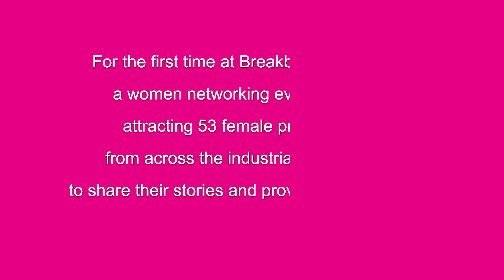Women in Breakbulk at Breakbulk Middle East 2020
Women in Breakbulk was organised for the first time at Breakbulk Middle East this year. We were keen to shine a spotlight on the enormous contribution women make to project cargo and highlight how they are involved in every aspect.

Helping us put on the event were our partners WISTA Arabia and Arab Women in Maritime Association (AWIMA).

Guest speakers at Women in Breakbulk were global and Middle Eastern pioneers, including:

Dr. Aysha Al Busmait – IMO Goodwill Ambassador and Corporate Communications Director, UAE Federal Transport Authority – Land & Maritime
H.E. Eng. Hessa Ahmed Al Malek – Executive Director, Federal Transport Authority for Land & Maritime, UAE
Jasmin Fichte – Managing Director, Fichte & Co Lega/Founder of WISTA UAE Branch
June Manohoran – Director, Lukoil Marine Lubricants (MENA)
Noura Alshamsi – Head of Community Engagement, Maritime Career Centre, The Arab Academy for Science, Technology & Maritime Transport – Sharjah Branch
Sue Donoghue – Managing Director, Project Director, DHL Global Forwarding – King of Saudi Arabia, DHL Global Forwarding – Industrial Projects

With 53 participants, we made a potential 1,387 connections, once more displaying the power of events for forming important relationships.